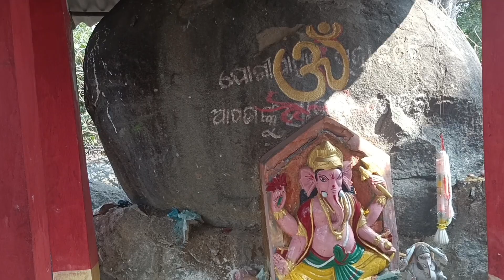jogidongri hill//umerkote//jogidongri shiv temple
jogidongri hill//Shiv temple//jogidongri hill Shiv temple

YOUR QUARIS-
Jogidongri hill
Jogidongri shiv temple
Jogidongri mountain shiv mandir
shiv mandir umerkote
shiv mandir jorigan
shiv mandir jogidongri
shiva temple
Jay Shiva
shivratri